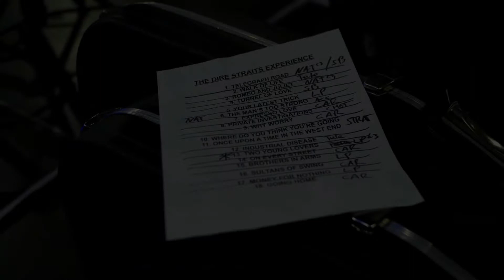The Dire Straits Experience is coming to Auckland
** AUCKLAND – 27 SEPTEMBER – ASB AOTEA THEATRE **
Book at ticketmaster.co.nz

Following its hugely successful concert tour of UK & Europe the world’s greatest Dire Straits show returns to Auckland this September.

The Dire Straits Experience features original band member Chris White on Saxophone, supported by 6 world-class musicians who have shared the stage with the likes of Paul McCartney, Joe Cocker, Ray Charles, David Bowie and Tina Turner.

Hear these incredible musicians perform the greatest hits of Dire Straits including Money for Nothing, Walk of Life, So Far Away, Brothers in Arms, Sultans of Swing, Romeo and Juliet, Tunnel of Love, Telegraph Road, Private Investigations, Twisting By the Pool and more with the breathtaking skill and showmanship of the original phenomenon.

Featuring a spectacular light show and state of the art sound, this promises to be the most ambitious and best DIRE STRAITS EXPERIENCE show yet.